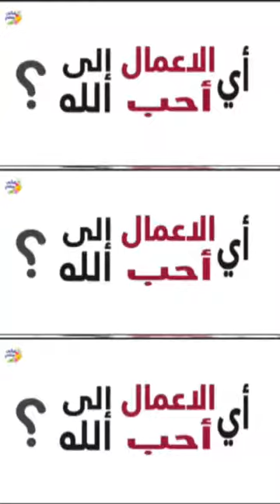احب الأعمال الى الله تعالى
‏فيديو من محمد  مسلم حسين